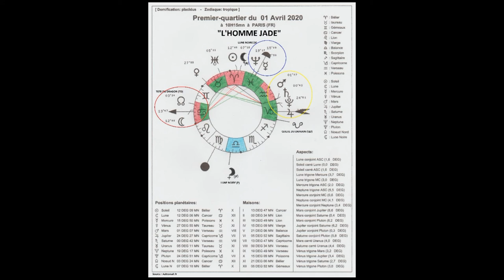1er QUARTIER du 1er AVRIL 2020 "L HOMME JADE"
*Une Guidance AstroExpérientielle c'est quoi ? C'est une analyse et interprétation de votre Thème Zodiacal de Naissance en terme de Potentiel de Naissance et Actualisation des Energies pour concrétiser consciemment ce potentiel, le transformer dans votre réalité actuelle. Votre vie quotidienne.
= Prendre conscience des blocages (hérités ou provoqués par notre comportement
= Mieux comprendre et percevoir notre environnement familial, amical et relationnel
= Savoir ce qui est bon pour nous (notre mieux-être) et ce qui ne l'est pas : on peut vouloir quelque chose qui au fond correspond à une tendance ou un conformisme de l'époque où nous vivons alors que notre vrai épanouissement en terme de besoin est tout autre :::::: le savoir, le comprendre et l'accepter pour évoluer et progresser sans frustration etc.